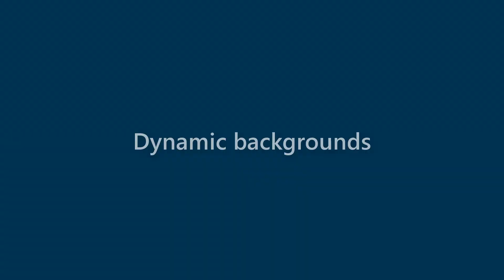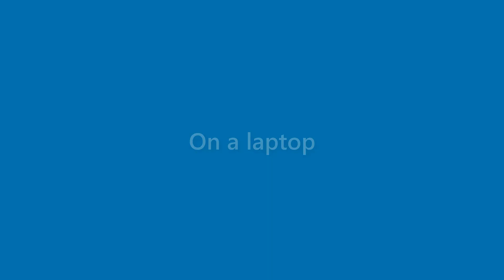Bertha Rich - appearance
Name Look - Bertha Rich - appearance. In this video we present "Bertha Rich" name look and feel in various scenarios.
This video will cover:
How does "Bertha Rich" look as a personal letterhead?
How does "Bertha Rich" look on a business card?
How does "Bertha Rich" look on a computer/laptop screen?
How does "Bertha Rich" look with different background colors?
How does "Bertha Rich" look with various fonts?